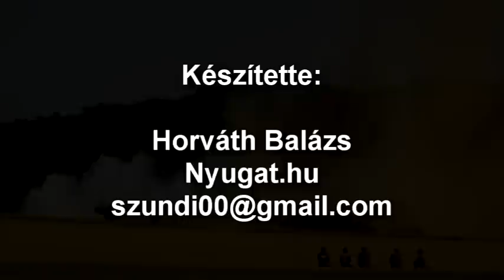800kg II. vilgáháborús bomba felrobbantása